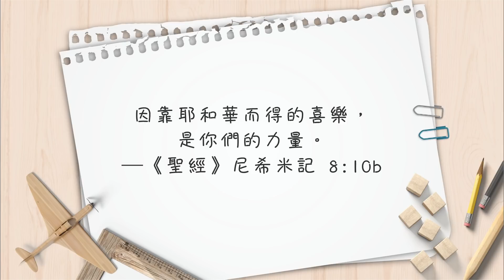【心靈蜜豆奶】我們能做些什麼/劉群茂_20211030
當你開始對自己說創造性的話語，說正向積極的話語，上帝將會因為你所說出創造性的話語，使你經歷上帝為你預備不可能的人生！

🔔​「天父關心你－線上祝福籤」
天父關心你的工作│財務│未來！快來點選領受祝福吧！